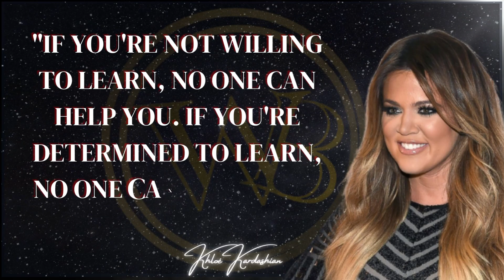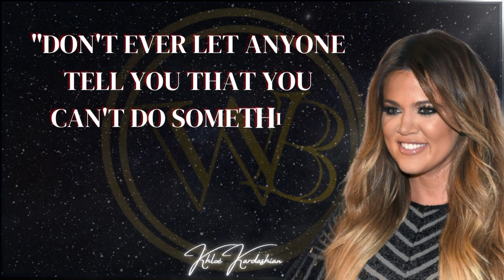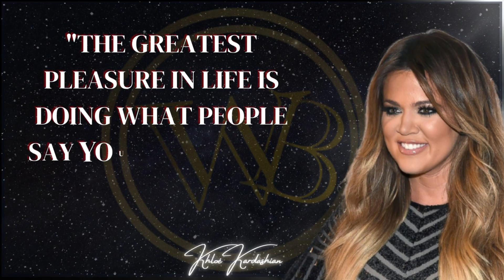Best 20 Quotes By KHLOÉ KARDASHIAN(Media Personality, Model & Socialite) | Inspirational Quotes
KHLOÉ ALEXANDRA KARDASHIAN is an AMERICAN MEDIA PERSONALITY AND SOCIALITE. Since 2007, she has starred with her family in the reality television series Keeping Up with the Kardashians. Its success has led to the creation of spin-offs, including Kourtney and Khloé Take Miami (2009–2013) and Kourtney and Khloé Take The Hamptons (2014–2015).

From September 2009 to October 2016, Kardashian was married to basketball player Lamar Odom, whom she married one month after they first met. They starred in their own reality television series, Khloé & Lamar (2011–2012). In 2009, Kardashian participated in the second season of The Celebrity Apprentice, finishing 10th of 16 candidates by being fired by Donald Trump. In 2012, she co-hosted the second season of the US adaptation of The X Factor with actor Mario Lopez.

Kardashian is involved in the retail and fashion industries with her sisters Kourtney and Kim. They have launched several clothing collections and fragrances, and additionally released the book Kardashian Konfidential in 2010. The Dash boutique employees starred in their own short-lived reality television series, Dash Dolls (2015).

In 2016, Kardashian hosted her own talk show, Kocktails with Khloé. She starred and produced health and fitness docu-series Revenge Body with Khloé Kardashian.

ACTIVISM

Kardashian supports the recognition of the Armenian genocide and has visited Tsitsernakaberd, the memorial to the victims in Yerevan, Armenia. In April 2021, Kardashian praised President Joe Biden for officially recognizing the Armenian Genocide, thus becoming the first US president to do so.

In October 2020, Kardashian spoke out in support of Republic of Artsakh and Armenians, condemning Azerbaijan's involvement in the 2020 Nagorno-Karabakh conflict.On October 10, 2020, she spoke on the ArmeniaFund fundraising telethon and urged viewers to donate money to help those impacted by the recent war.